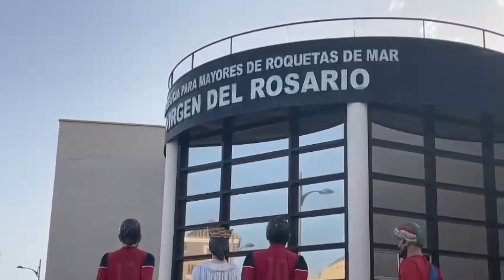fiestas virgen del rosario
Spain Religious festival ￼